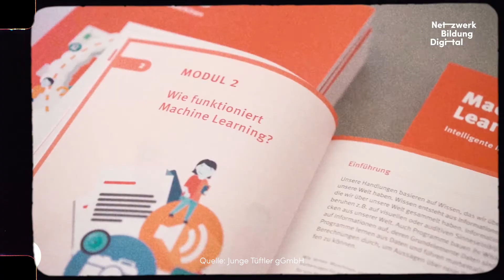bildungdigital | Netzwerk Bildung Digital: Intro Junge Tüftler*innen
Das Netzwerk Bildung Digital unterstützt den Austausch von Akteuren aus allen Bildungsbereichen. Innovative Best Practices, Projekte und Initiativen werden in Dialogveranstaltungen sichtbar gemacht. Gemeinsam werden Synergien entlang der gesamten Bildungskette identifiziert und Lösungsansätze zur Stärkung digitaler Potenziale in der Bildung in Deutschland erarbeitet. Das Netzwerk Bildung Digital wird vom Forum Bildung Digitalisierung koordiniert und vom Bundesministerium für Bildung und Forschung (BMBF) im Rahmen der Initiative Digitale Bildung gefördert.